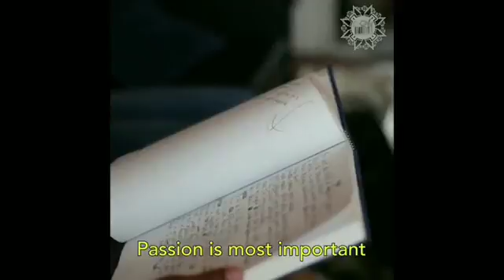Japanese Hip Hop Artist quits her major label...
Months ago, Art Before Industry team sat down with Japanese Recording Artist COMA_CHI as she began work on her Latest Hip Hop project "JOMON" (available now)...She elaborates on her controversial decision to quit her major label to focus & create more as an independent artist.
Follow her journey!
Interview/producer: @jarredilliad
Background music @kapsoul